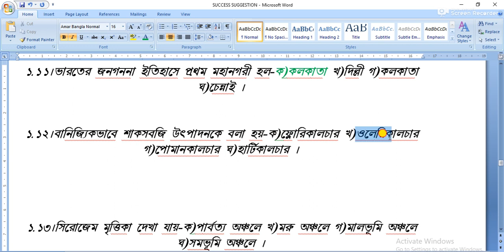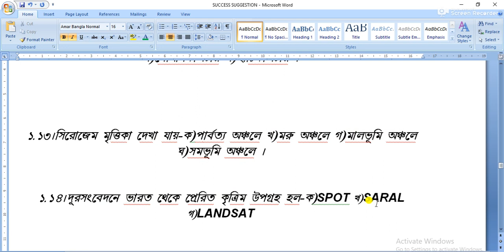Geography important answer, madhyamik geography, মাধ্যামিক ভূগোল,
Geography important answer, madhyamik geography, মাধ্যামিক ভূগোল, ভূগোল মাধ্যমিক, মাধ্যমিক গুরত্বপূর্ণ mcq geography,